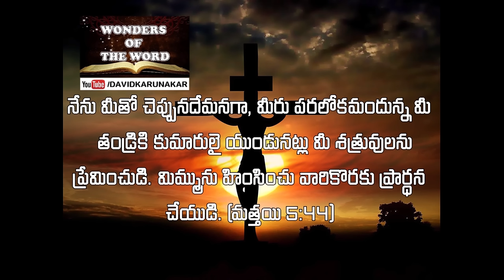Good Friday యేసు ప్రభువు సిలువపై పలికిన మొదటి మాట First Word on Cross